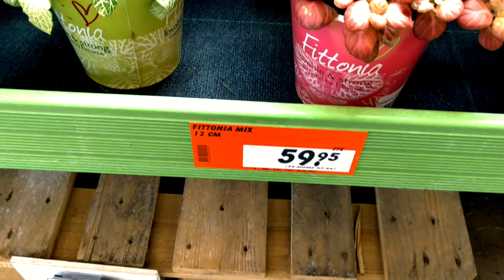HOUSEPLANT VARIETIES | Plant Identification | Plant Names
Welcome to Pinas_GoodTV

On video are some of the  houseplants with their names.
Mostly these plants are found in homes and spaces. And for some of you who doesn't know the names of your house plants at home, then this video is for you.

I hope this video helps you identifying your houseplant names.

This channel will post more videos about  houseplants their names and varieties.

Happy planting🌱🌱🌱